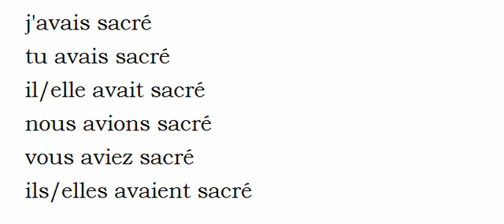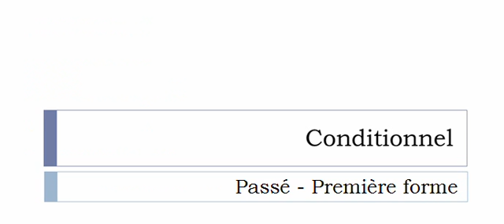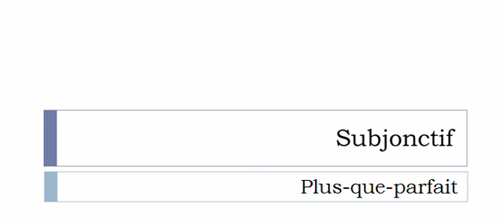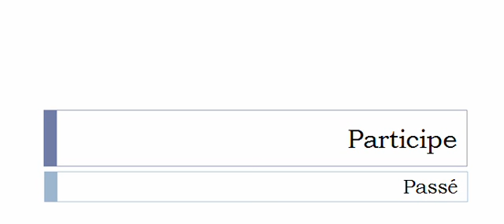Learn French conjugation with me # Verb = Sacrer